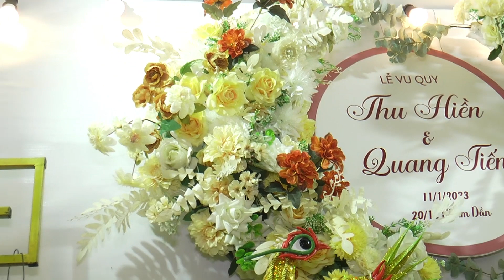QUANG TIẾN - THU HIỀN - WEDDING TRAILER VIDEO CLIP - QUY NHƠN 20/01/2022